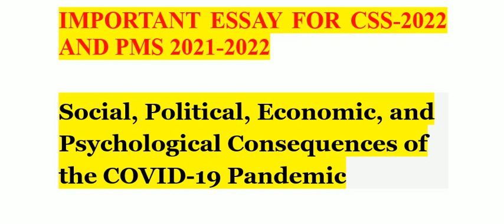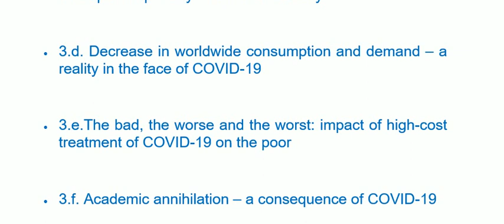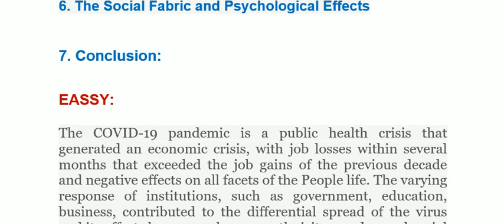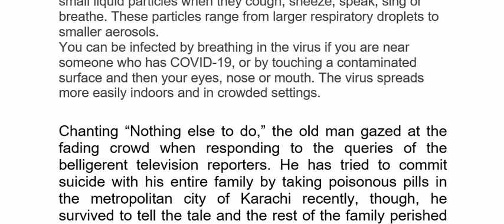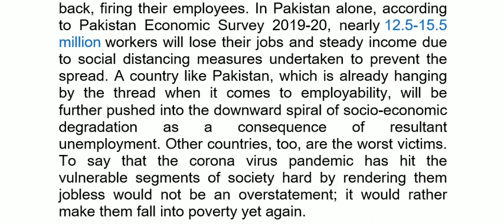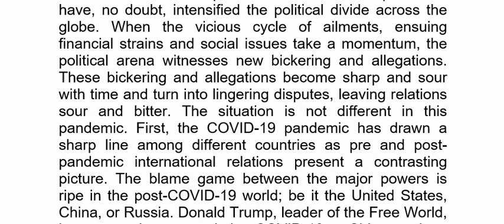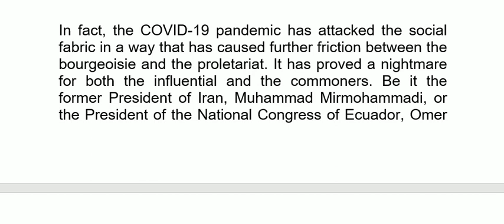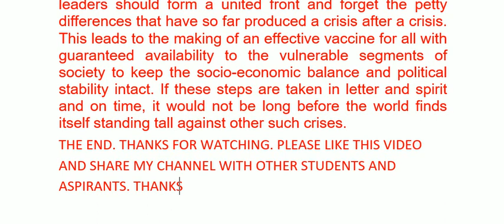IMPORTANT ESSAY CSS-2022 Social, Political, Economic, & Psychological Consequences of the COVID-19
IMPORTANT ESSAY FOR CSS-2022 AND PMS 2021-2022  with PDF File

Social, Political, Economic, and Psychological Consequences of the COVID-19 Pandemic